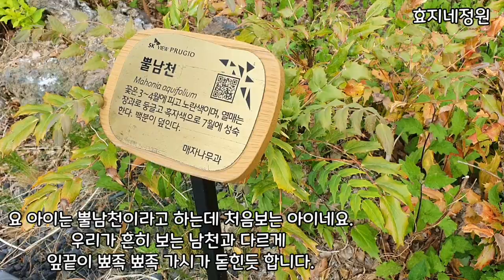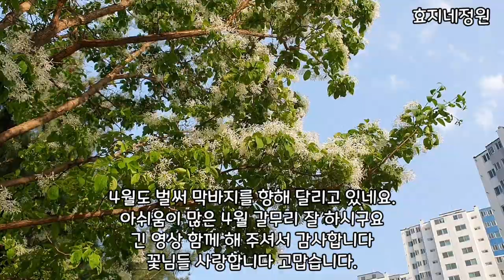10m 담벼락 위에 핀 하늘 정원과 아파트 정원에 피어난 꽃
봄이 깊어가는 날 하늘 정원에 핀 꽃들이 가는 봄을 잡기라도 하듯 두팔을 벌려 강강술래를 합니다.
이웃 아파트 정원에도 봄이 한가득 입니다.

이제 곧 여름이 찾아 올테지요?
4월을 보내는 아쉬움도 크지만,5월을 맞이하는 기쁨도 두배입니다.
꽃님들! 매일이 행복한 날 되시고,웃음으로 마무리 짓는 4월 되세요.

사랑합니다~^